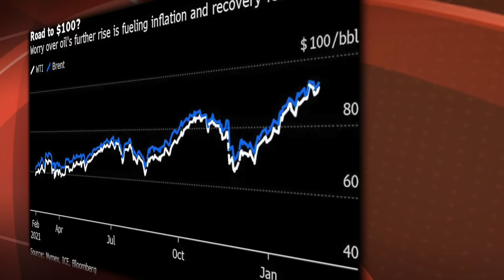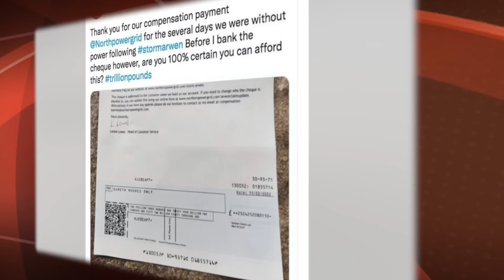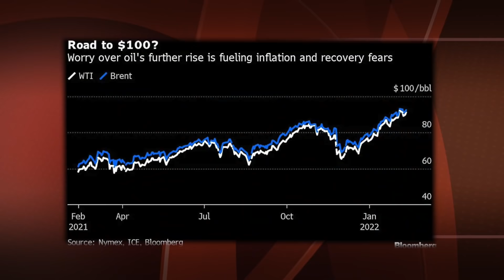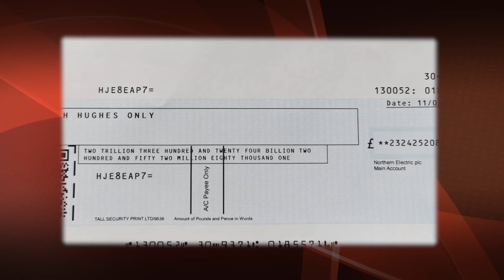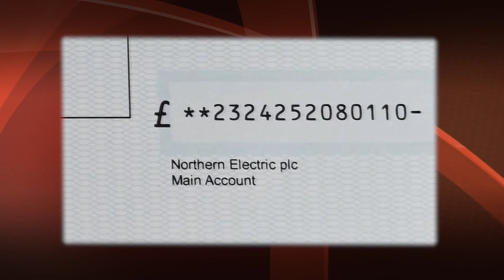🇺🇸14/2 Bất ngờ nhận check bồi thường hơn 3.150 tỷ USD/Youtuber giả vờ có chất cấm để trêu cảnh sát